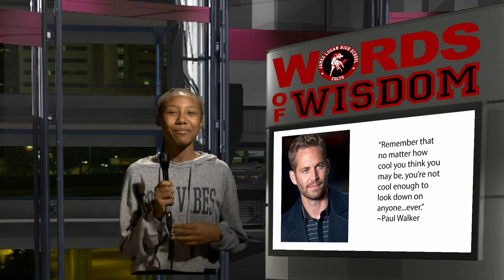Logan Live December 6, 2019